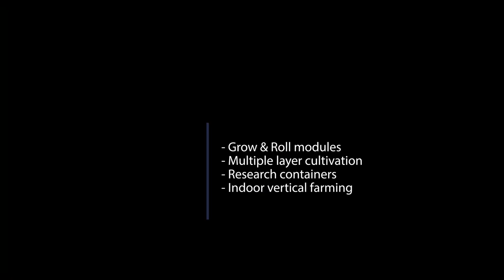We bring Vertical Farming to a higher level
Vertical Farming is one of the solutions to the problem of the growing demand for food. A multi-layer system uses less surface area, energy and water. And production takes place all year round, resulting in higher yields. In a video message, Arjan Kok, Chief Technical Officer at Bosman Van Zaal, explains how the technology for Vertical Farming is developing further within his company.

Bosman Van Zaal from Aalsmeer, specialist in horticultural projects, is currently working hard on the further development of the vertical production systems, which are mainly focused on data-oriented control. Bosman Van Zaal has developed two different vertical production systems. Vertical Farming in buildings, and Vertical Farming in climate containers.